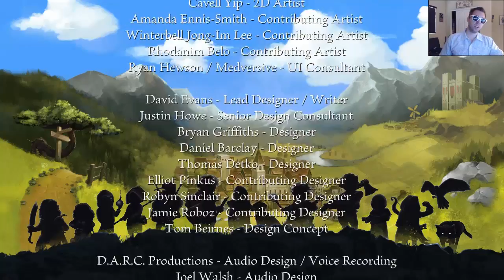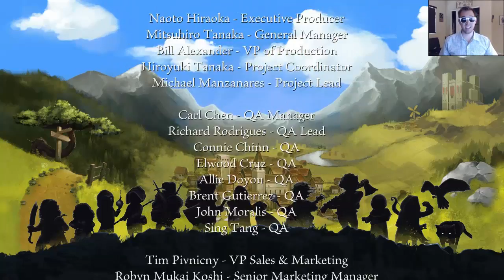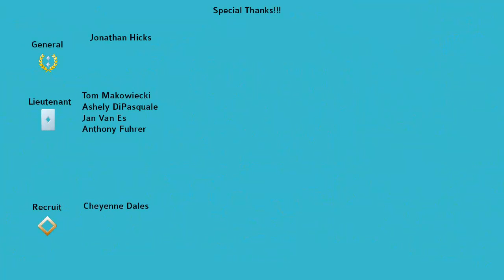Rollers of the Realm - Part 32 - Final BOSS!!!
Rollers of the Realm - Rollers of the Realm™ combines the frantic physics of classic arcade pinball with the character-driven adventure of fantasy role-playing games. Bounce, spin, and battle through scenes of an epic storyline with a band of medieval misfits tasked with reclaiming the world from dark and ancient magic.tsaas